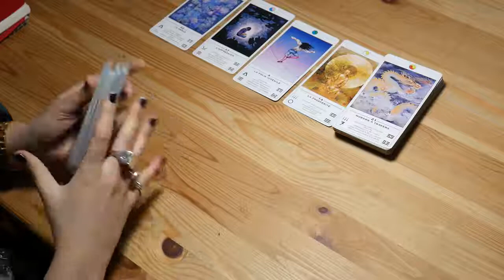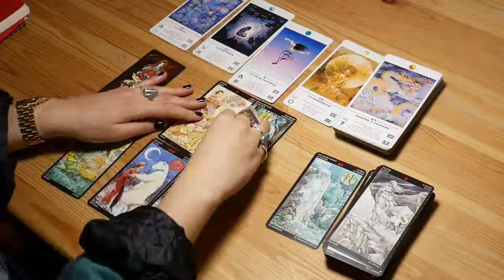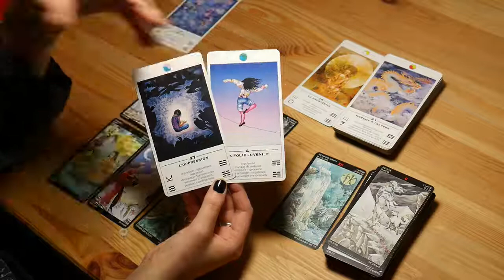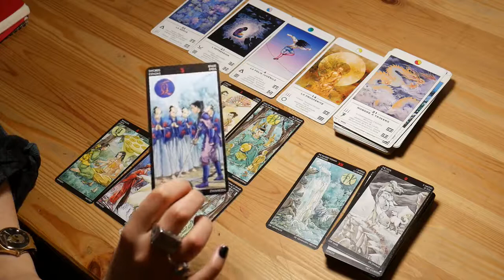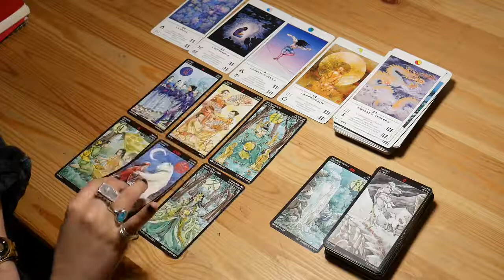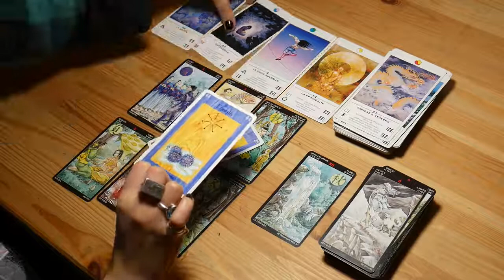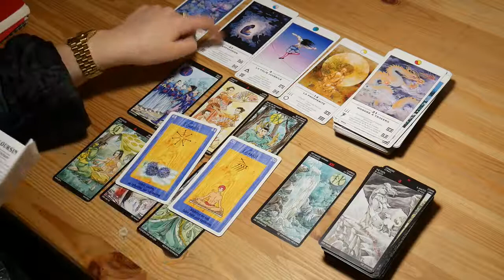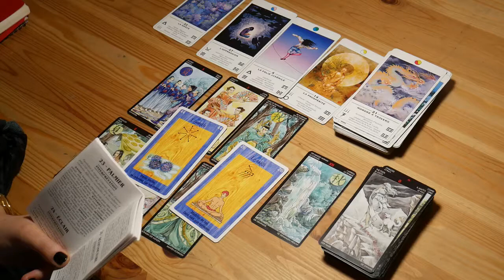GEMEAUX général janvier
Vision quest Tarot
Manga Tarot
Le Grande Circus Tarot